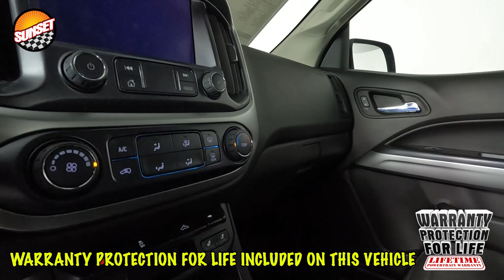2022 Chevrolet Colorado Z71 Truck 1GCGTDEN9N1309338